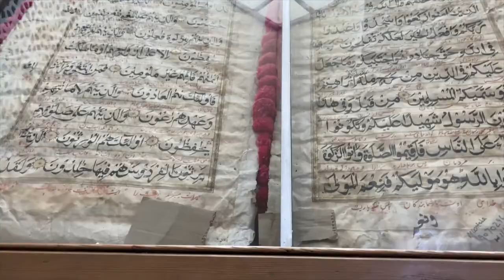THE REAL KASHMIR || LIFE BEYOND EXPECTATIONS || PARADISE ON EARTH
Kashmir is beyond beautiful and I consider myself lucky enough to be able to see such paradise probably it just stays with you in your head for a lifetime.
We went on a Shikara ride, covered all the spots, went to Lal Chowk Bazaar, and had Kashmiri Wazwaan at Mughal Darbaar. The next day went to Shalimar Bagh, Hazrat Bal Dargah, and ended the trip by just strolling at night on the streets of Kashmir and sitting near Dal Lake with a heart full of gratification.